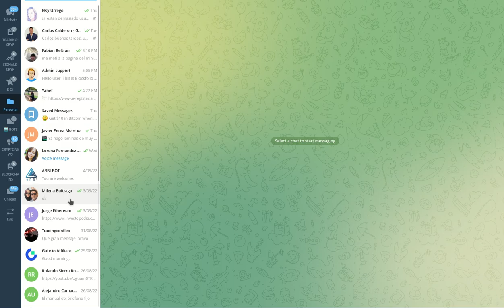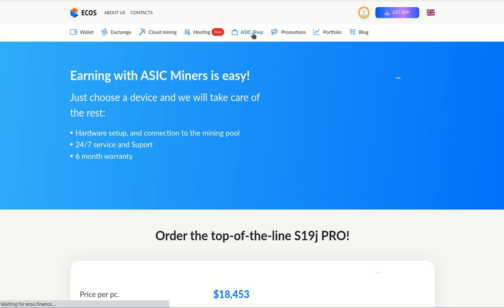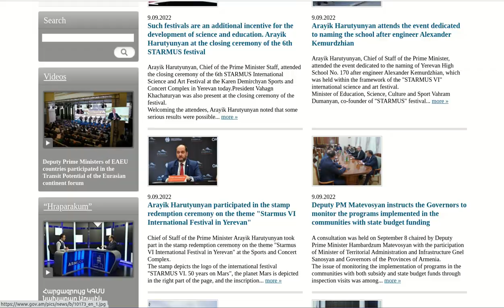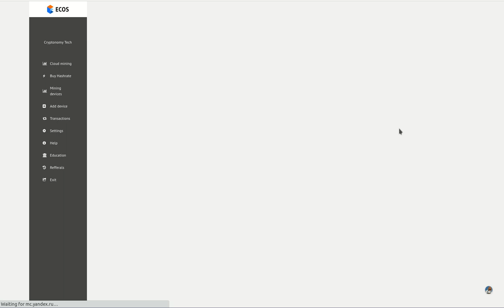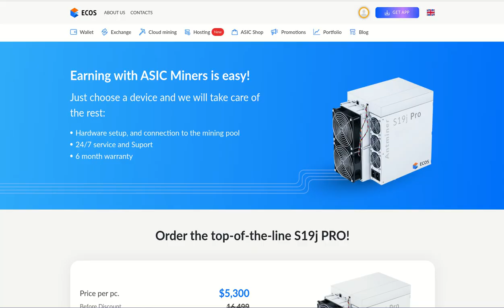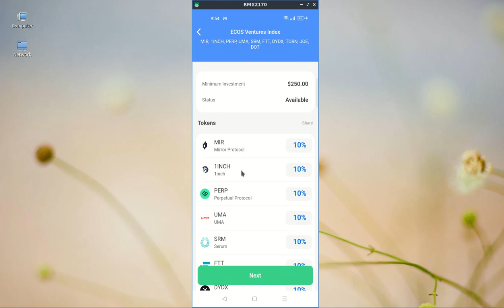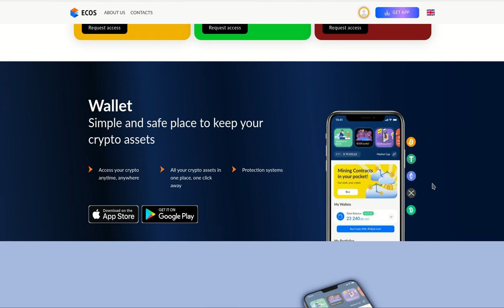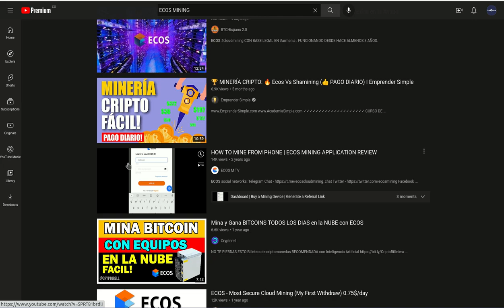𝗠𝗜𝗡𝗘𝗥𝗜𝗔 𝗗𝗘 𝗕𝗧𝗖, 𝗨𝗡𝗔 𝗢𝗣𝗖𝗜𝗢𝗡 𝗥𝗘𝗔𝗟 𝗣𝗔𝗥𝗔 𝗜𝗡𝗩𝗘𝗥𝗧𝗜𝗥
Hola a tod@s, Bienvenidos a su canal 𝘾𝙧𝙮𝙥𝙩𝙤𝙣𝙤𝙢𝙮, ene ste video les comparto lo que encontre de mis investigaciones acerca de ECOS MINING, la compañia con la que contrate un poder de minado HashRate para minar BTC a un contrato por 50 meses.

✦  !𝗤𝘂𝗶𝗲𝗿𝗲𝘀 𝗶𝗻𝘃𝗶𝘁𝗮𝗿𝗺𝗲 𝗮 𝘂𝗻 𝗰𝗮𝗳𝗲!
🔑 ₿𝗜𝗧𝗖𝗢𝗜𝗡: 17B58WsPdg2k9nwTWN1gcTy9tquwej7Gve
🔑 𝗘𝗧𝗛𝗘𝗥𝗘𝗨𝗠
𝗘𝗥𝗖𝟮𝟬: 0x17d1dcc02ae89167de3bebd2821af1989f06a9f1